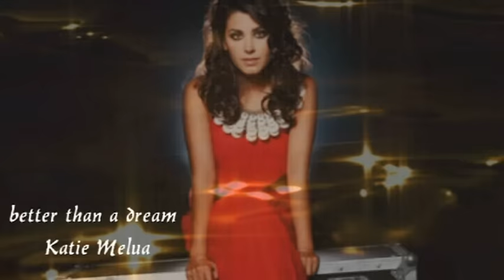♥༻★ better than a dream ♥༻★ Katie Melua